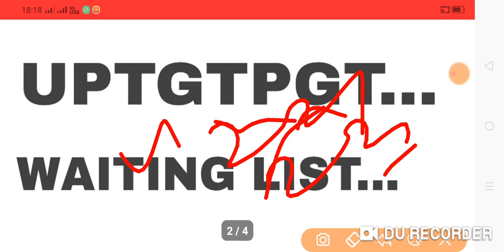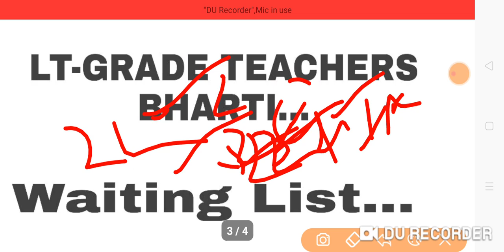UP. TGT PGT/LT-GRADE TEACHERS BHARTI WAITING LIST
Video is for educational purpose only.Copyright Disclaimer Under Section 107 of the Copyright Act 1976, allowance is made for "fair use" for purposes such as criticism, comment, news reporting, teaching, scholarship, and research. Video title:-UP. TGT PGT/LT-GRADE TEACHERS BHARTI WAITING LIST|

tgt pgt course kya hai
tgt pgt kya hai

 YOGESH KUMAR :- This channel is all about facts and motivation. Note:- This video is only for the purpose of sharing the information or knowledge not to hurt with the feelings of anyone.

1) This video has no negative impact on the original works (It would actually be positive for them)
2)This video is also for teaching purposes.
3) It is not transformative in nature.
4)I only used bits and pieces of videos to get the point across where necessary. 5) Some images are also used just for giving the clearance about the topic to the viewers.